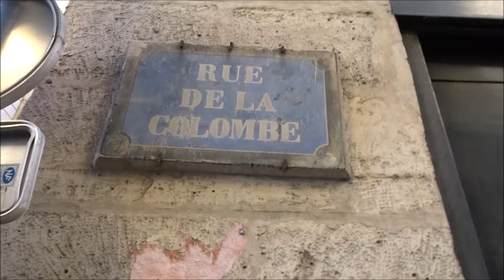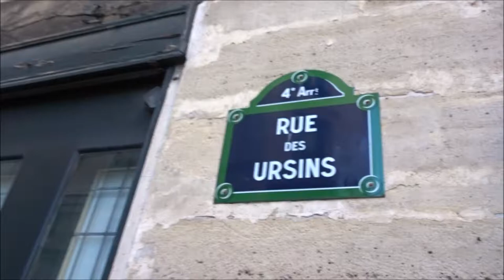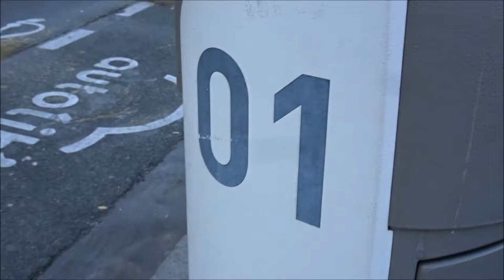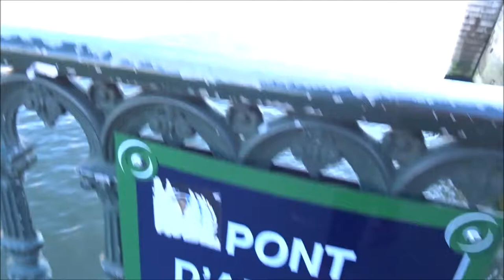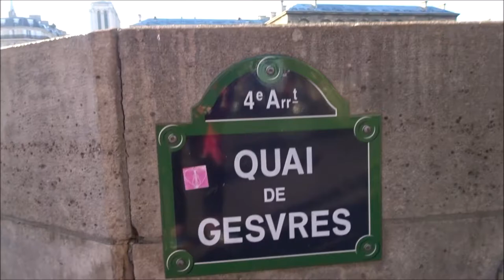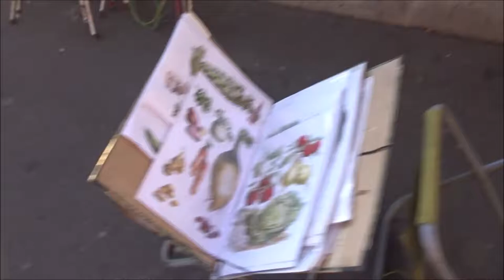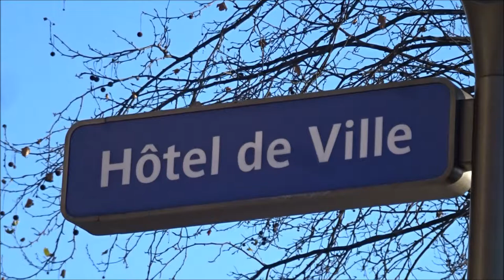Paris Noel Christmas Village 2018 #3 City Hall Hotel de Ville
Joyeux Noel Merry Christmas Village de Noel forêt illuminée à Paris 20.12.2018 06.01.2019 @QueFaireAParis City Hall Parvis Place Hotel de Ville - Paris Noel Christmas 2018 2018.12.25 Christmas xmas Paris hoteldeville cityhall video mariepanic mariepanic2 @mariegendron @anne_hoa